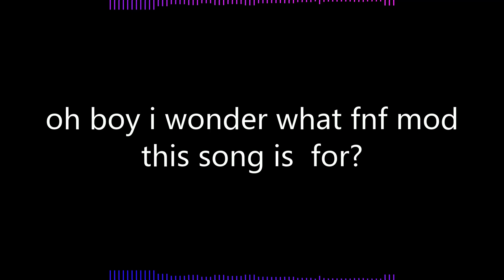EVERYONE WAKE UP NEW MAMON UPLOAD!!!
oh boy i wonder what this is?
well... it's is my first composition done all by myself - with feedback and advice from my friends of course! and yes this is sillycore cry abt it